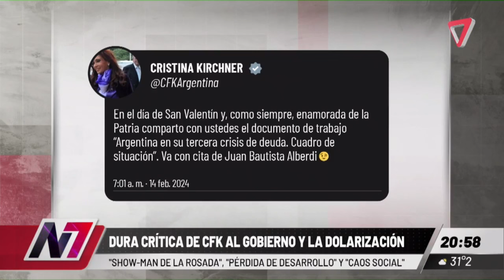💣 LAS CRÍTICAS DE CRISTINA FERNÁNDEZ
- Cristina reapareció para hacer una dura critica contra el presidente Javier Milei y su plan de dolarizar.